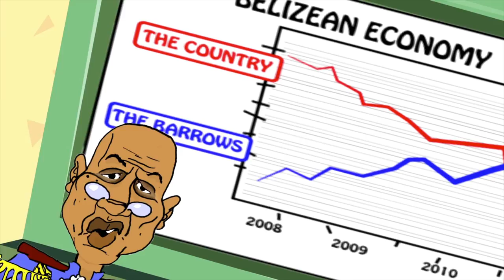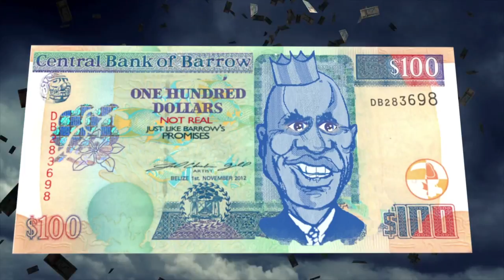Dean Barrow in 'The King's Speech'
King Dean Barrow drops his latest tune just in time for the elections.
Belize 2012